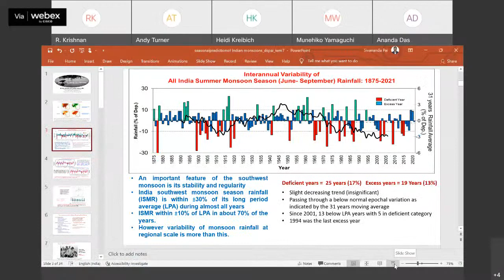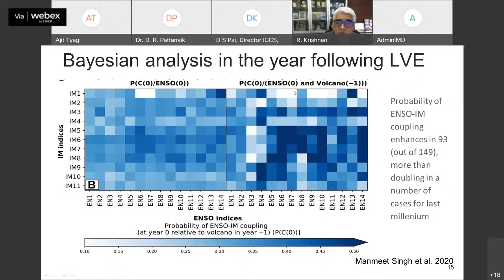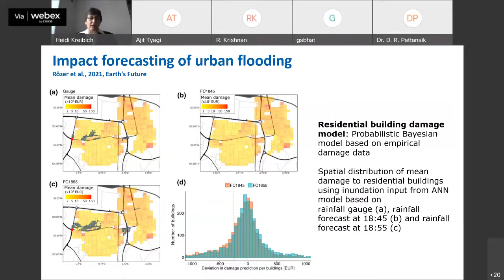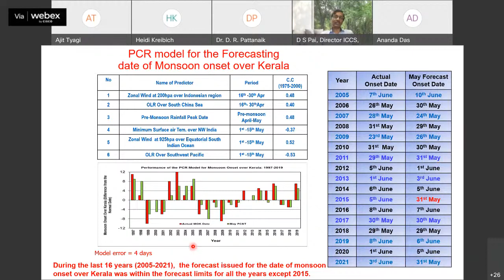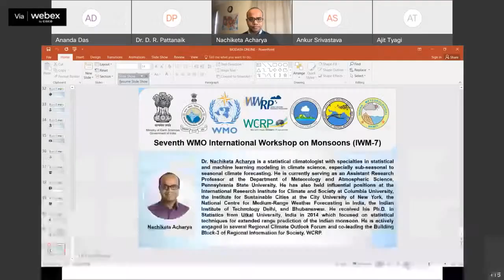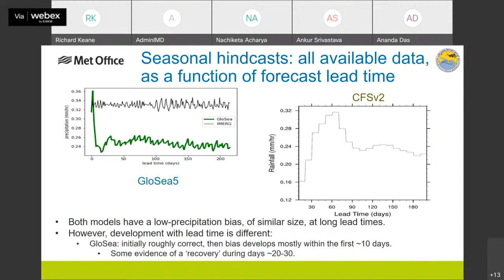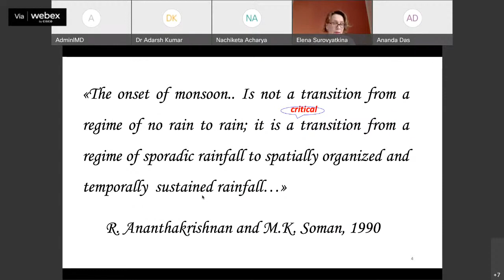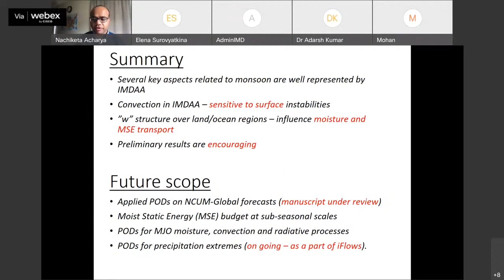Part-8, IMS IMD -7th WMO International Workshop on Monsoons Regional Monsoons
MYWAY SPACE TRUST || MSAT || IMS || IMD || IMS-Khurja Chapter ||

7th WMO International Workshop on Monsoons (IWM-7) Day-4 Climate Change and Applications on 25 March 2022. Organised and Hosted by the India Meteorological Department (IMD) Live Streams at India Meteorological Society (IMS) Youtube Channel.

Programme Schedule of SESSIONS (25S1 & 25S2A)
HALL - A
Session - 25S3
Time - 06:00 PM IST onwards
Title : Sub-seasonal to Seasonal(S2S) Predictions & Scale Interactions
Invited Talks:
Chair : Dr. Dev Niyogi

Speakers:
Dr. R. Krishnan
Dr. Heidi Kreibich
Dr. Narendra Tuteja
Dr. D. R. Pattanaik

Followed by, Selected Talks
Session - 25S4A - 6 Oral Talks

Credit: IMS || IMD